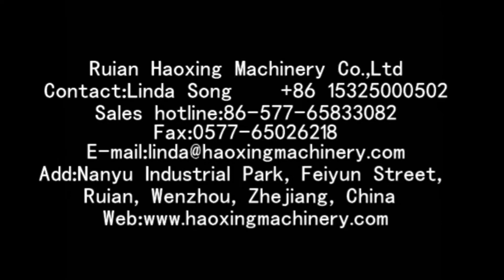TZ 230A envelope double sided tape gumming machine